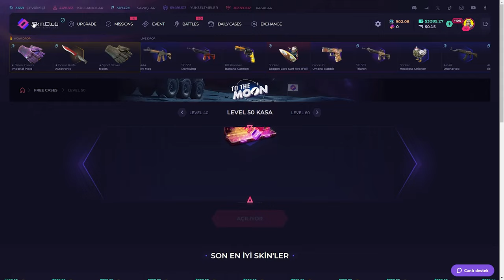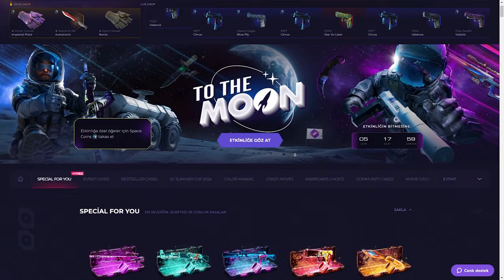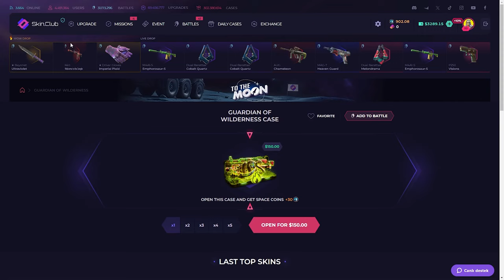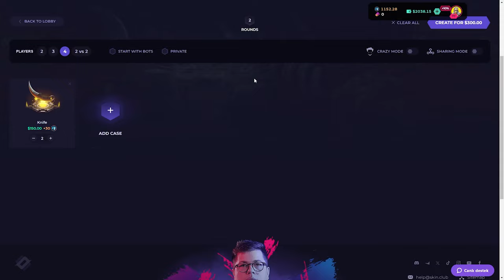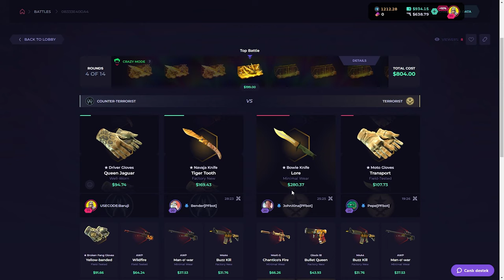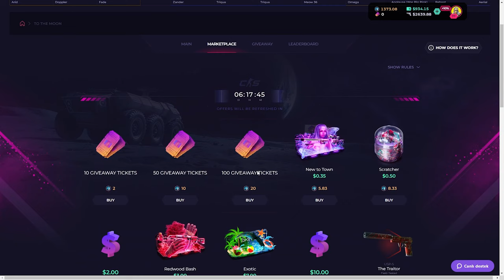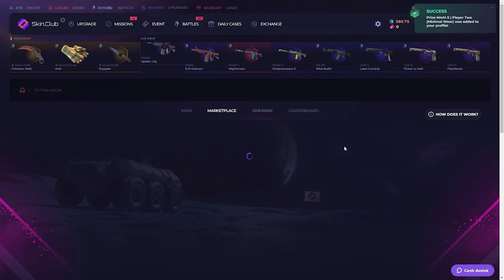M9 BAYONET FADE VURDUK! | SkinClub Promo Code 2024 | CS KASA AÇILIMI